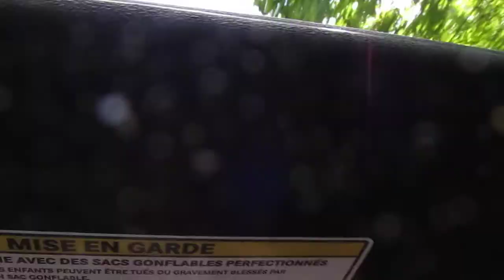July 4th Vids in Jeep 003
Me and Bailey.